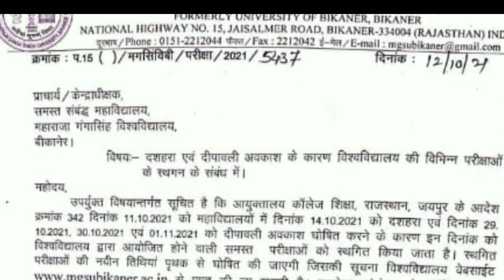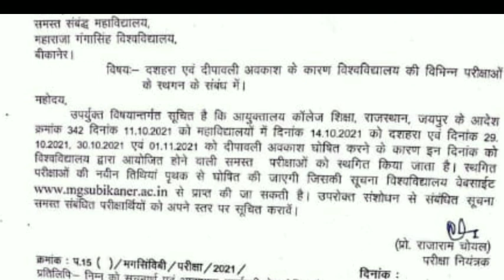Big News : कॉलेज परीक्षाएं स्थगित | University Exam 2021 Postponed | Mgsu Exam Latest News